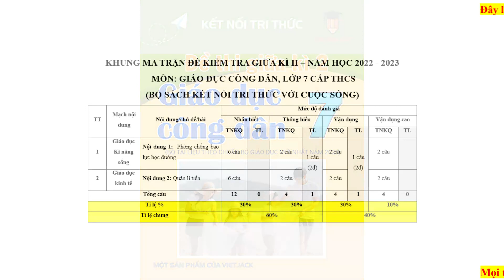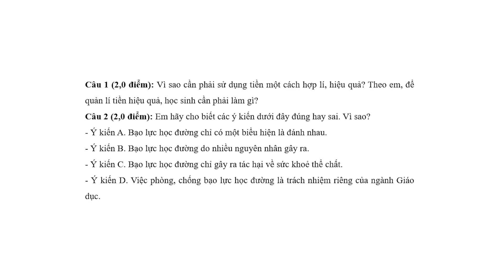Bộ 2 đề thi giữa kì 2 GDCD 7 Kết nối tri thức có đáp án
Phía trên là Bộ 2 đề thi giữa kì 2 GDCD 7 Kết nối tri thức | Đề thi GDCD 7. Đề thi có đầy đủ ma trận và lời giải chi tiết, chúng tôi đảm bảo đủ số lượng đề đã cam kết hoặc có thể nhiều hơn, tất cả có bản word và tải về dễ dàng.
Ngoài ra, chúng tôi có đầy đủ Đề thi các môn khác trong chương trình sách giáo khoa 7 Kết nối tri thức.